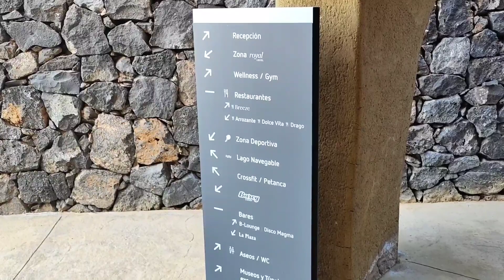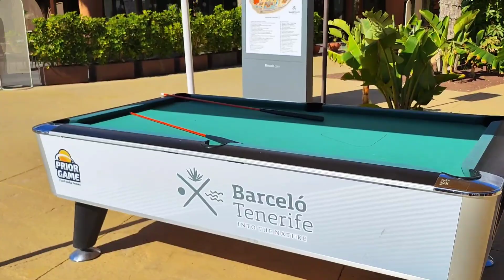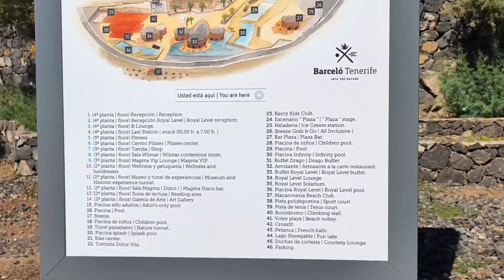Vacation Hotel Barcelo Tenerife Walkaround - Xiaomi 12S Ultra Steady Video Test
A little walk through the third Hotel stayed in Tenerife called Barcelo. A bit windy and sometimes a bit too cold for using the unheated pools. Still a worthwhile stay thanks to the great very interesting architecture and design of the Hotel area.

This was filmed with the Xiaomi 12S Ultra in Steady Video mode

What do you think about the video quality, stabilisation and Hotel?